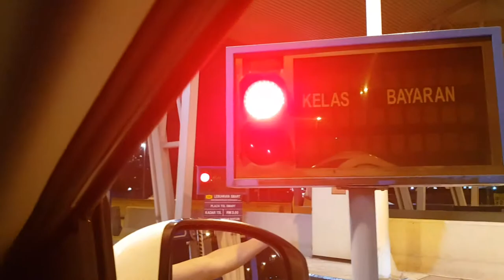SMART Tunnel, Kuala Lumpur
Driving in smart tunnel